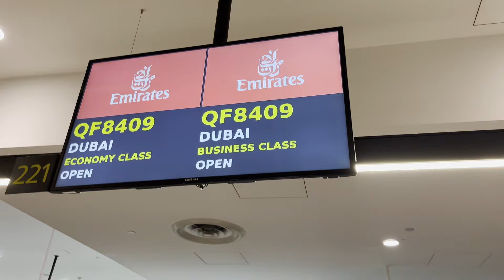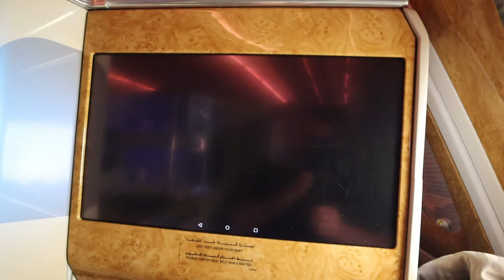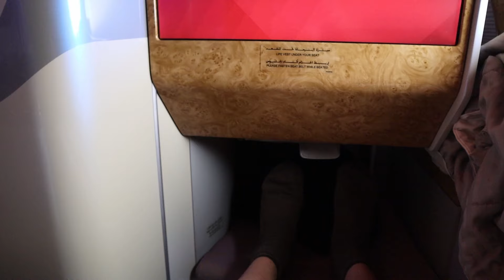My First Time Flying Emirates Business Class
My first time flying business class on emirates airlines.
This was a very exciting experience for me.
I flew from Melbourne to London stopping at Dubai.